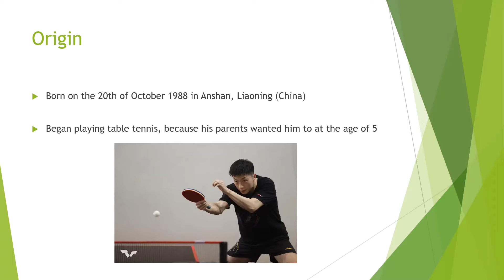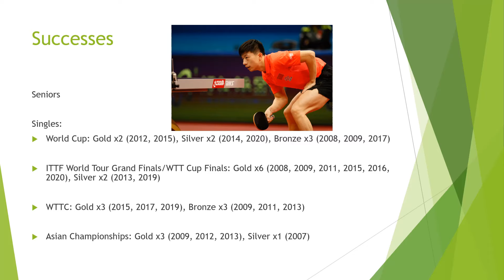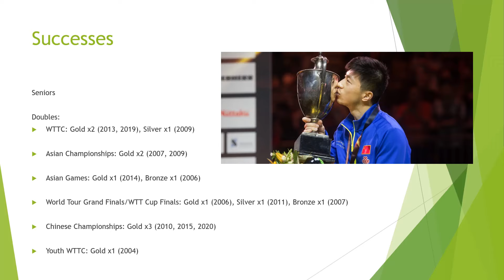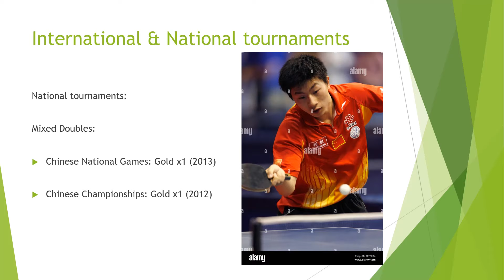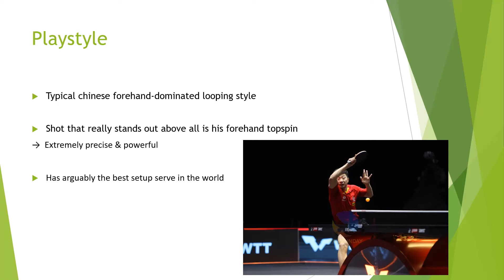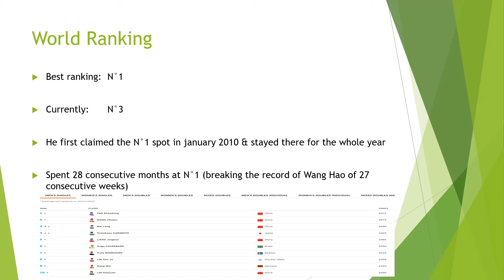Player Portrait #2: Ma Long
Ma Long is arguably the most popular table tennis player on our planet.
But he’s far more than just likeable.

He’s by facts the most decorated player this sport has ever seen.
But that wasn’t always the case.
Especially in the early days of his career he struggled in the biggest moments, which ultimately cost him his participation in the singles competition at the 2012 London Olympics.

Everything about his journey from his junior days to the very top of the sport is covered in this video.